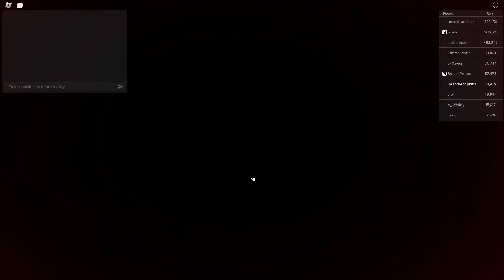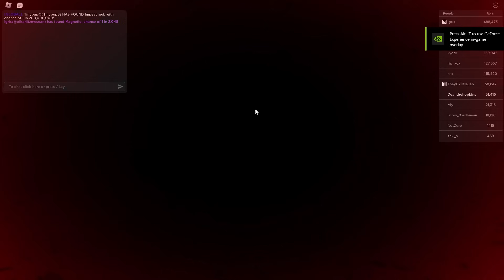Trolling With The RAREST AURA In Sol's RNG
Today we are back on Roblox Sol's RNG to troll with an archangel aura! We get many new reactions and some extremely good ones as well.